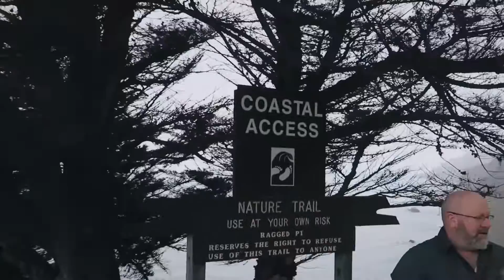A tour of Hearst Castle